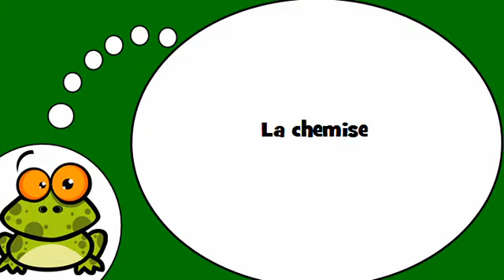Französisch mit mir = Das Hemd